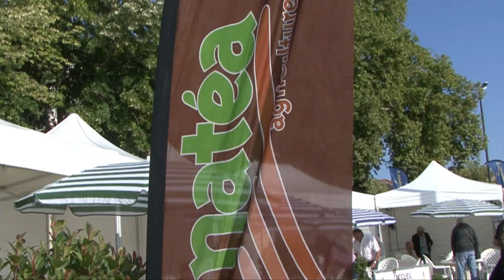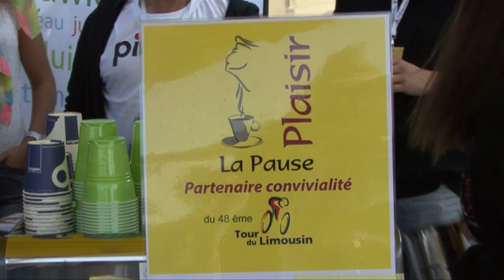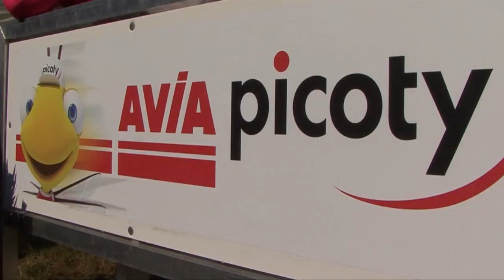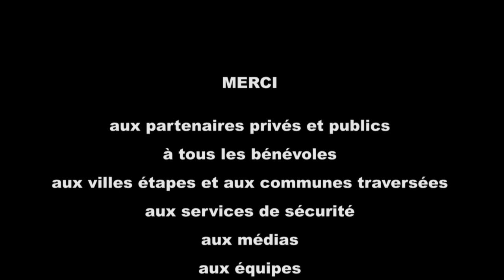Dans les coulisses du 48ème Tour du Limousin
LTV Limousin s'est plongé dans les coulisses du 48ème Tour du Limousin, qui s'est déroulé du 18 au 21 août 2015. Village départ, caravane publicitaire, interviews, découvrez ou redécouvrez l'ambiance et les coulisses du Tour du Limousin!